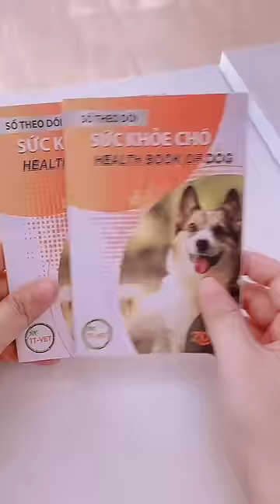Chó Poodle Teacup siêu mini dễ thương LoHa Pet Shop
Chuột hamster giá rẻ chỉ từ 50-200k một bé!
Hiện tại shop mình chỉ ship được hamster ở bán kính gần 20km chưa ship được toàn quốc nha các bạn
🏠 Cửa hàng thú cưng LOHA PET SHOP
🏡 Địa chỉ : Số 166 Quốc lộ 1 Phường 2 Tp Tân An - Long An